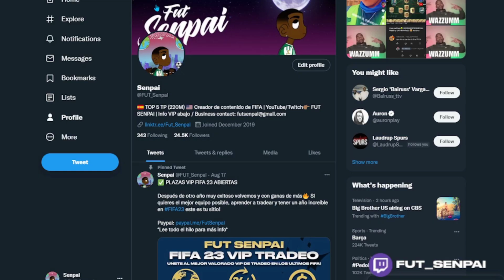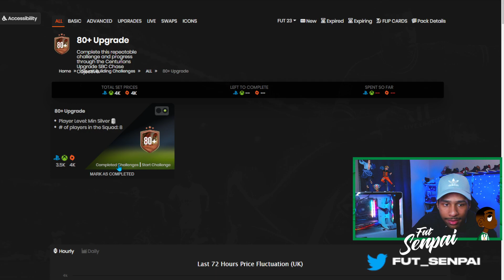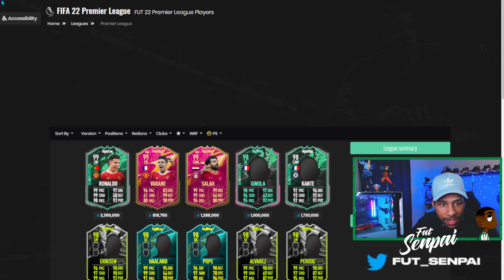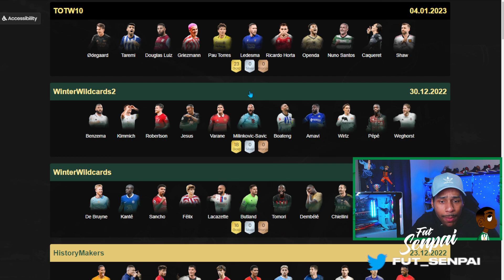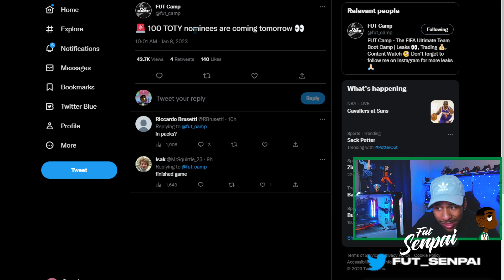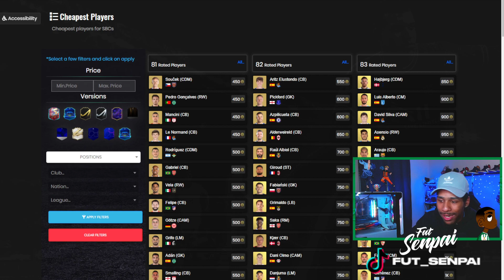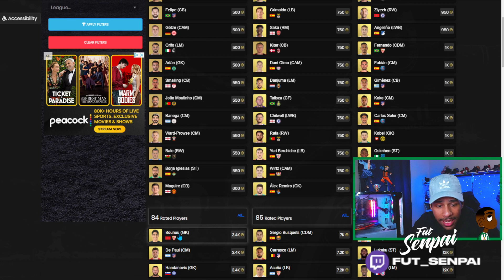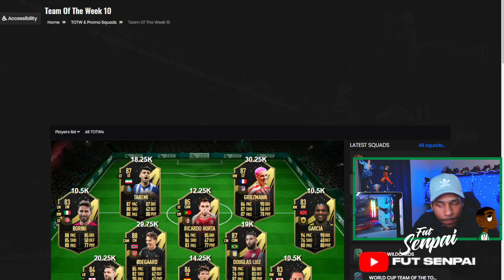😱 BAJON DE MERCADO CON TOTY NOMINADOS?! | FIFA 23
Compra MONEDAS de FUT 23 Código "Senpai"

00:00 Intro
01:00 Info VIP
01:45 Contenido de ayer
03:40 SBC de Ligas
06:00 Mercado y Votacion TOTY
11:00 Medias